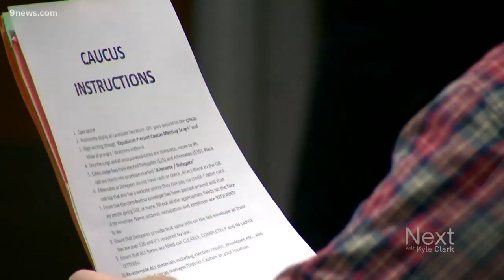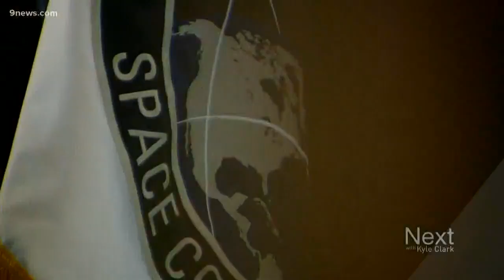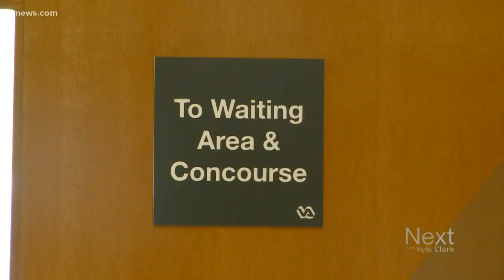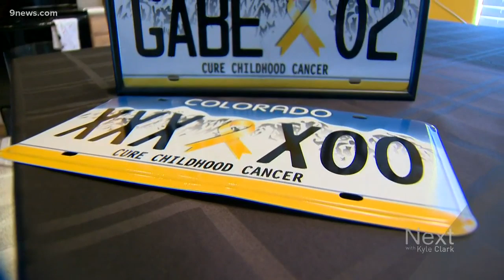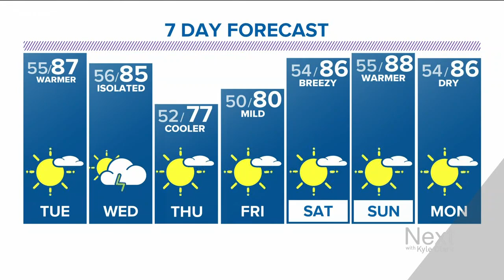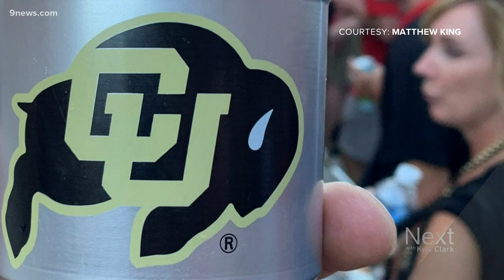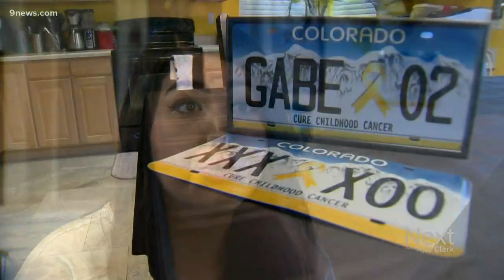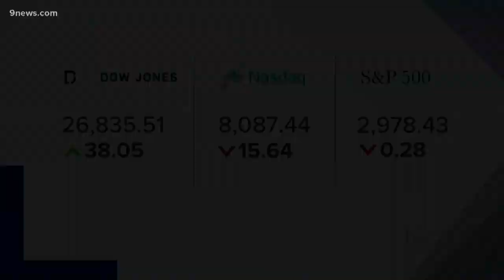Next with Kyle Clark full show (9/9/2019)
Watch the full Next with Kyle Clark show from Monday, September 9.

9NEWS (KUSA) is located in Denver, Colorado.